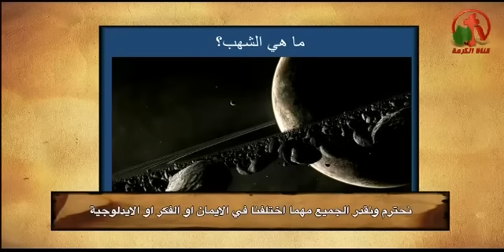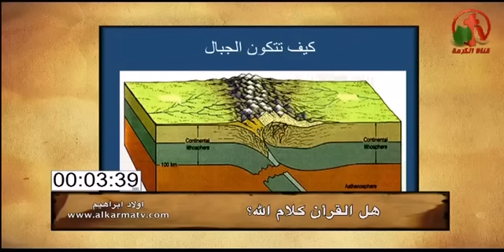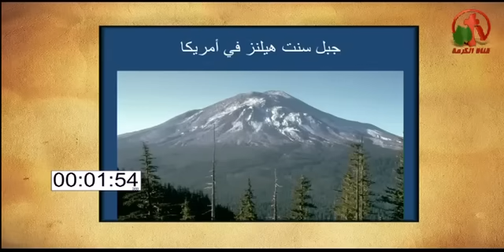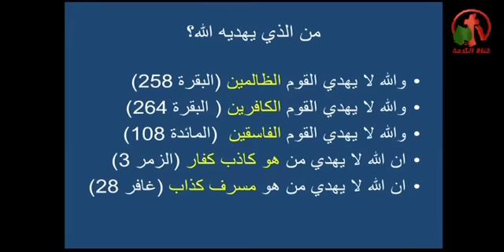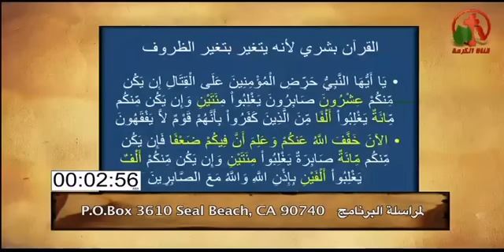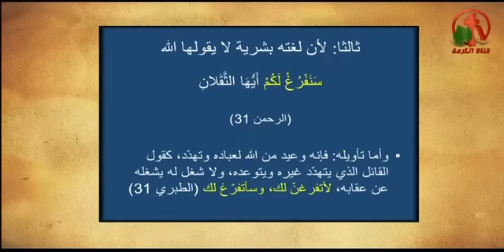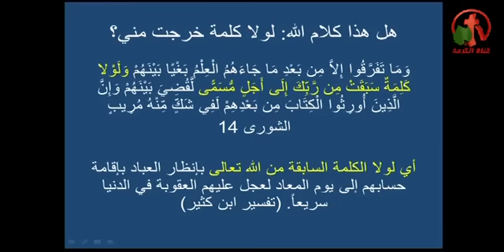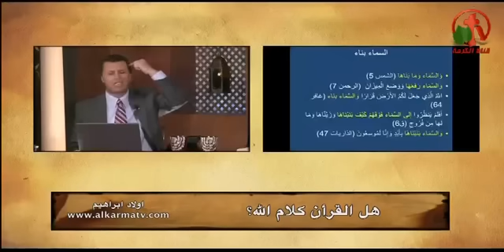هل القرآن كلام الله؟ مناظرة بين الأخ رشيد والشيخ طارق - أولاد إبراهيم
مناظرة بين الأخ رشيد (مقدم برنامج سؤال جرئ)
والشيخ طارق يوسف (إمام مسجد في بروكلين)
Is the Koran the word of God? - The children of Abraham
Live on Alkarma tv Channel February 21, 2015
Prepare and submit: Sheikh Samuel Fawzi
Debate between Sheikh Tarek Yousef (Imam of mosque in Brooklyn)
Brother Rashid (bold question program presenter)